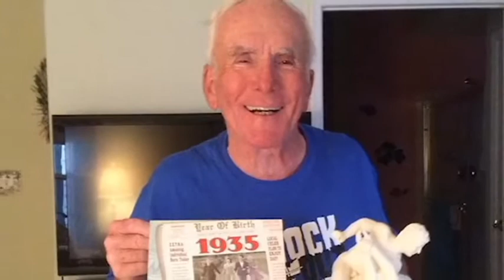Ed Graham Celebration of Life By Nancy Graham Read by Paul Paire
Posted for the family